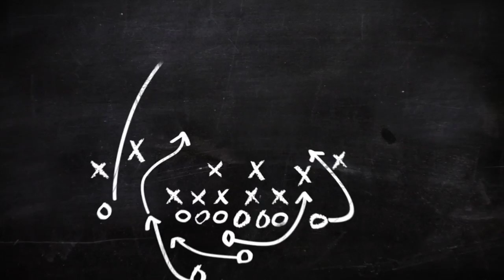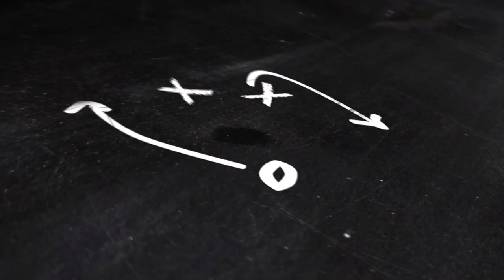Football Gameplan's FCS Kickoff 2018 Big Sky Preview - Recruiting Roundup